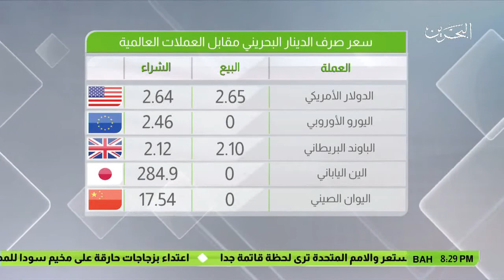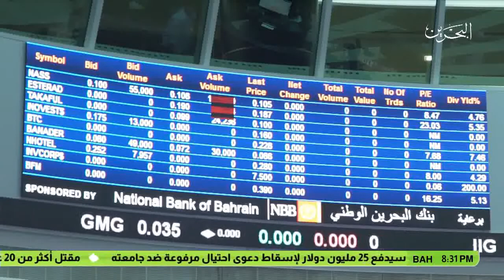البحرين : النشرة الاقتصادية 19-11-2016